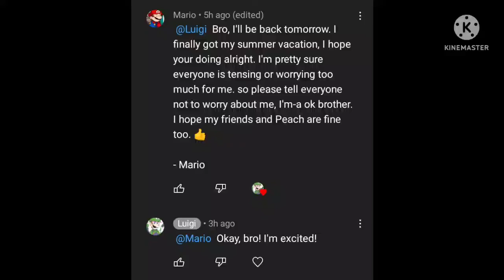Mario... will be back tomorrow!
Sound used : Luigi mansion 3 - Area clear.